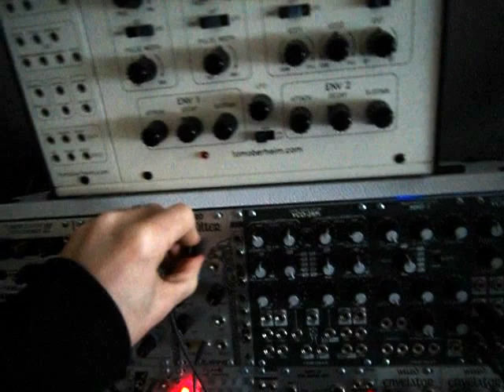dream of wires.AVI